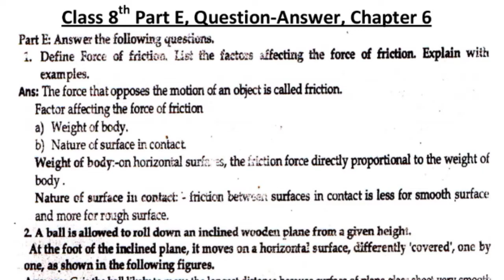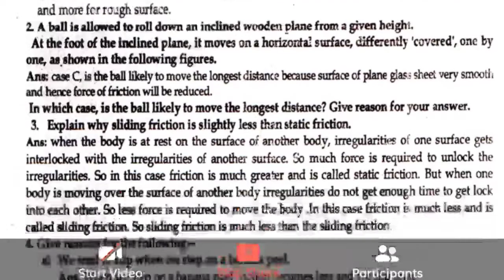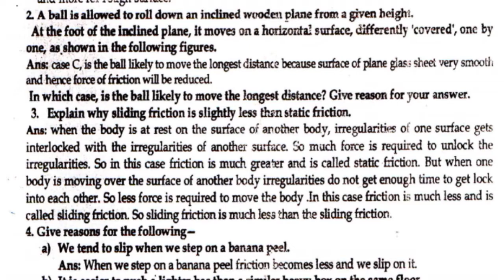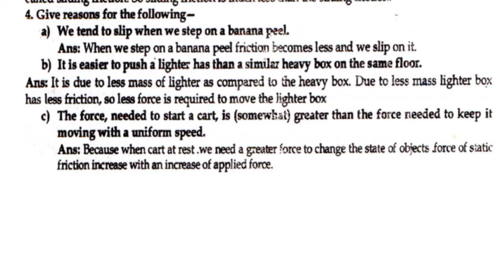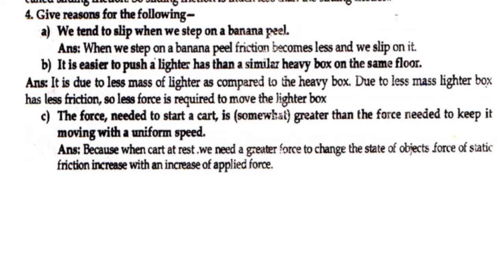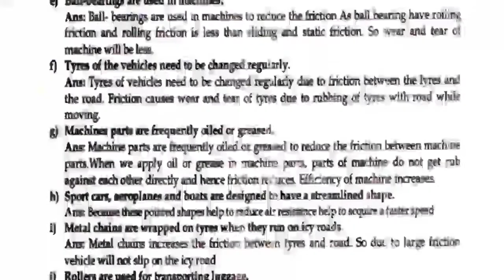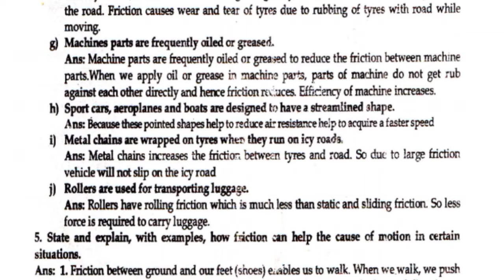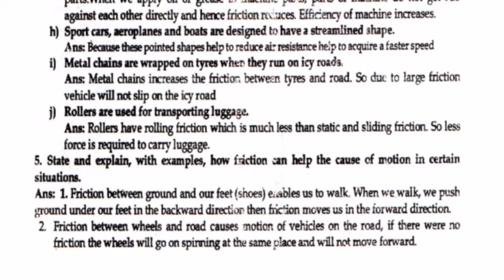CLASS 8 P-6 CH-5 FRICTION VIDEO BY NEERU MAM